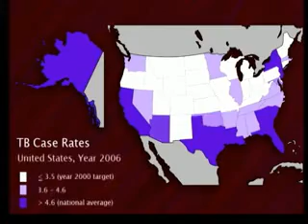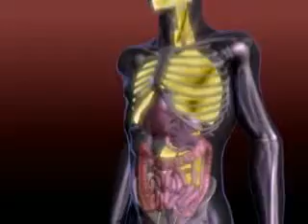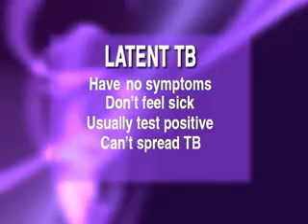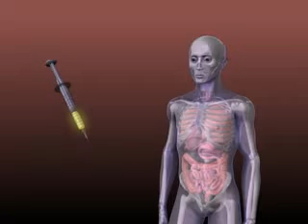INITIATE360_Tuberculosis-Overview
Tuberculosis, or TB Disease, was once the leading cause of death in the United States. It is caused by Mycobacterium Tuberculosis that usually attack the lungs as well as any part of the body such as the kidney, spine, and brain. It can be fatal if not treated properly.

TB is spread through the air from one person to another. When a person breathes in TB bacteria, it can settle in the lungs and begin to grow. TB in the lungs can be infectious.  That's why people with active TB disease are most likely to spread it to people they spend time with everyday.

"Response Initiative" is a branded content and community outreach series produced for the US Centers for Disease Control and multiple health and governmental agencies.